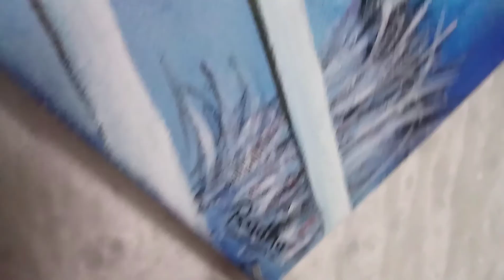How to draw snow painting | How to draw winter scenes | Easy Acrylic Painting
How to draw snow painting or How to draw winter scenes or Acrylic Painting on canvas..
Material used :
- Acrylic Colours
     - Sky Blue(63)
     - Cerulean  Blue(32)
     - Mauve(15)
     - Golden Yellow(09)
     - Salmon Pink(65)
     - Lemon Yellow(11)
     - Flesh Tint(30)
     - Indian Red(10)
     - Burnt Sienna(01)
     - Crimson(04)
     - White(27)
     - Black(02)

- Canvas or Paper

- Brush